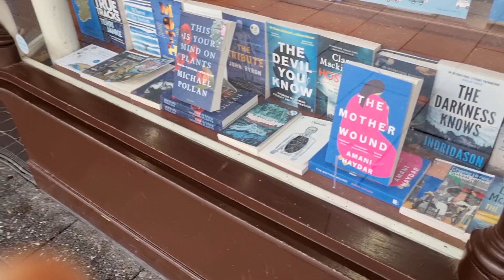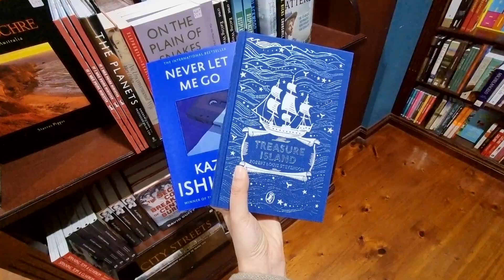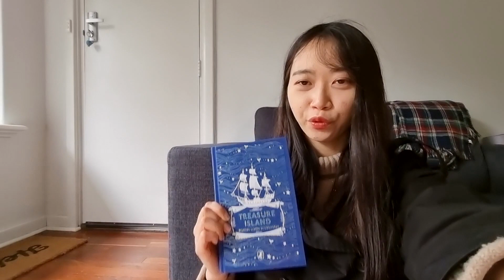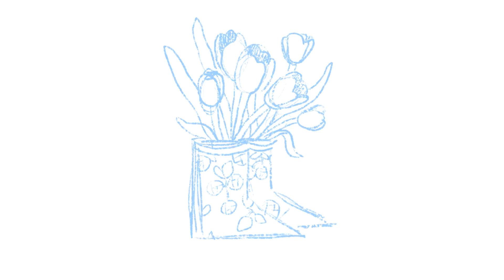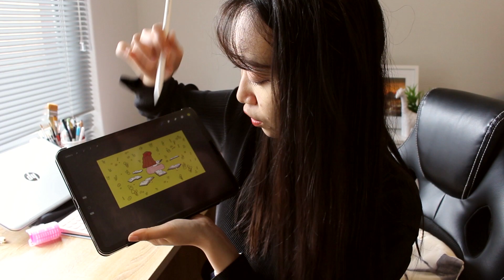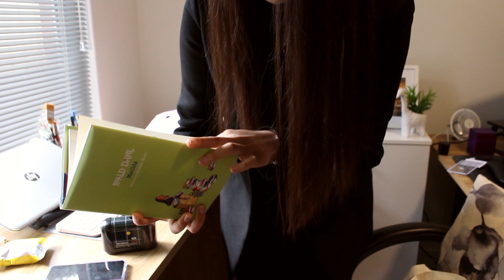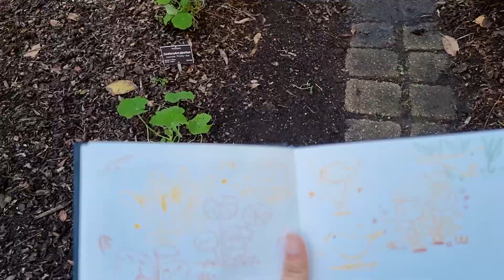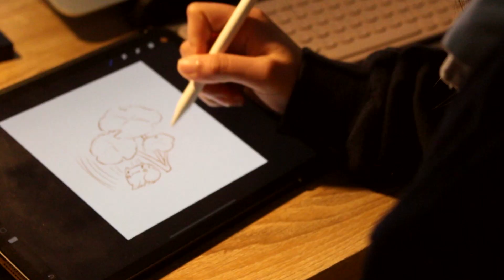art vlog 🌞🍃 botanic illustration, new procreate brush, book shopping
Hello everyone! Today I brought a very chill, relaxing, peaceful art vlog. I went to a very cozy bookstore on a gloomy, rainy day. Also I went outside to draw illustrations in the botanic gardens. I saw lots of beautiful flowers, botanical plants, and witchy ravens. I had so magical, dreamy days! I think I should bring sketchbook or iPad to draw art outside more often!

Also, I got a new procreate brush for the first time, which is crayon brush! I really like that the texture and I want to experiment with the texture in the future drawings! I want to make lots of cute illustration with / without line art, animation, landscape, etc.

✷ tools
camera : canon eos 700d, SamSung Galaxy S21
audio: my phone
softwares : photoshop CS6, premiere pro, procreate
tablet: ipad pro 2020 11 inch with apple pencil 2nd generation
printer : canon Pixma Pro 100s

gouache paint set